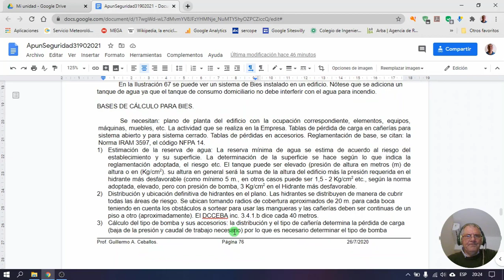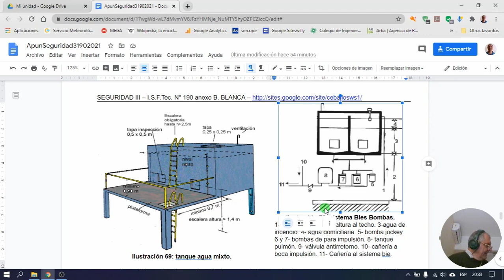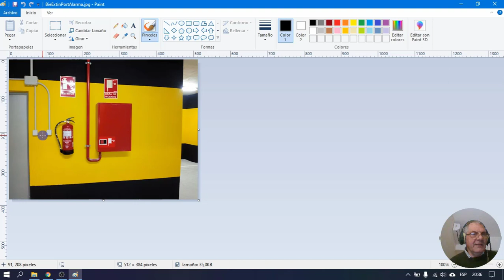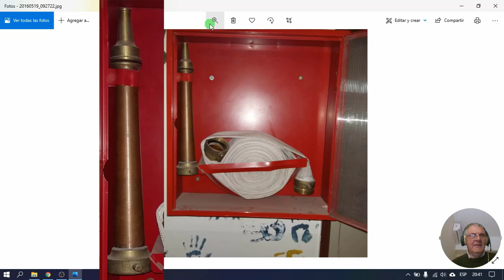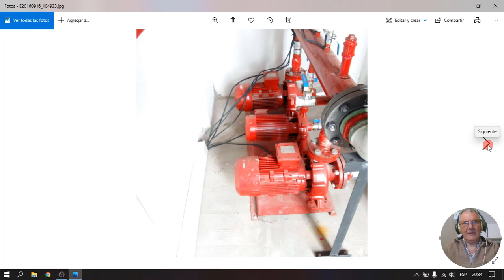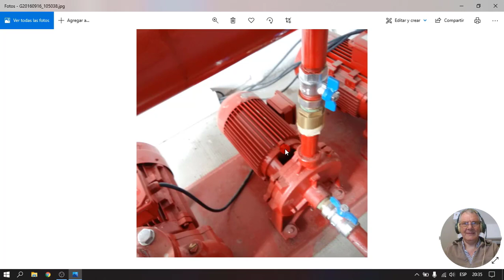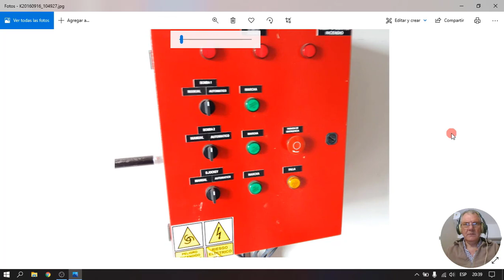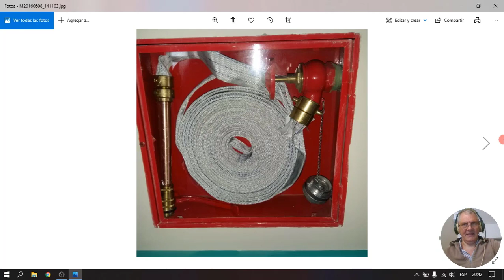Clase50SistSemiFijo02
Clase 50
Condicioens de Extincion: sistemas semi fijos 02